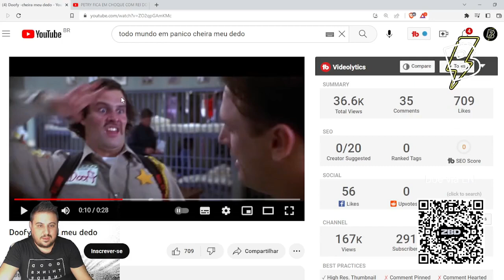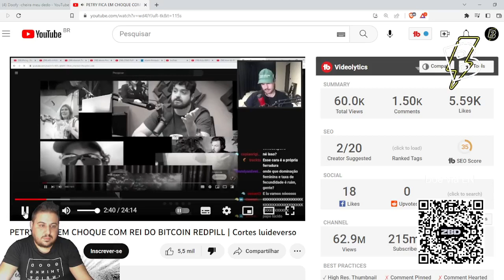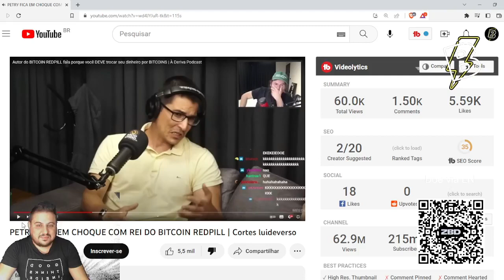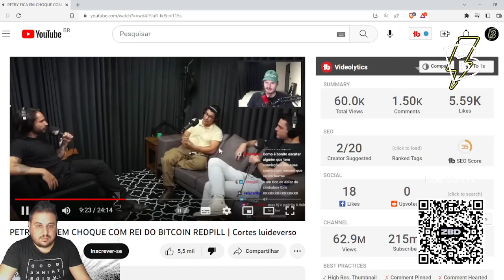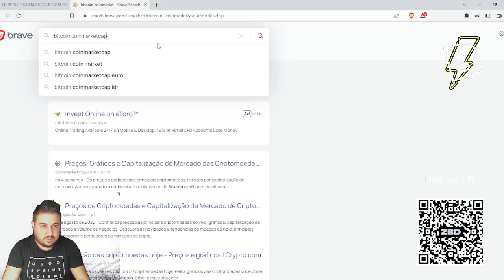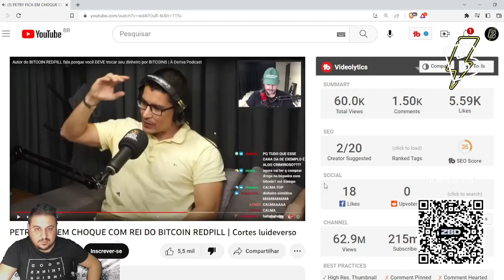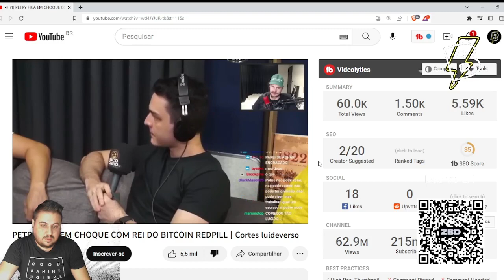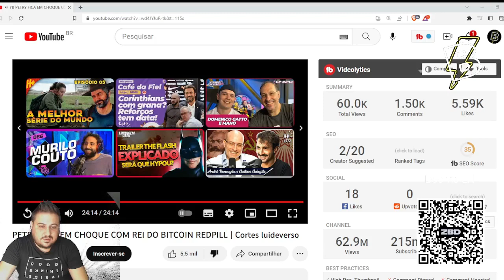React PETRY FICA EM CHOQUE COM REI DO BITCOIN REDPILL | Cortes luideverso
Renato Amoedo, o Trezoitão, participou do podcast À Deriva esta semana e o Luide esbanjou palpites e comentários jocosos à participação em um react. Neste vídeo faço um react do react trazendo os argumentos problematizados de uma forma mais didática e respondendo questionamentos do paquiderme reagente.

Link para tornar-se membro (Ou clique no botão "SEJA MEMBRO")

Estamos lutando contra uma máquina de publicidade de trilhões de dólares e milhares de anos, apenas com memes e vídeos, postados em redes com algoritmos que nos escondem, e estamos GANHANDO!
Seu like, comentário e compartilhamento ajuda demais!
MUITO OBRIGADO! 🙏

Doações ao canal:
Bitcoin: bc1qyct2q4cptqk2465jdp3mdls68jcde8wttv2qmc

Felipe Ojeda